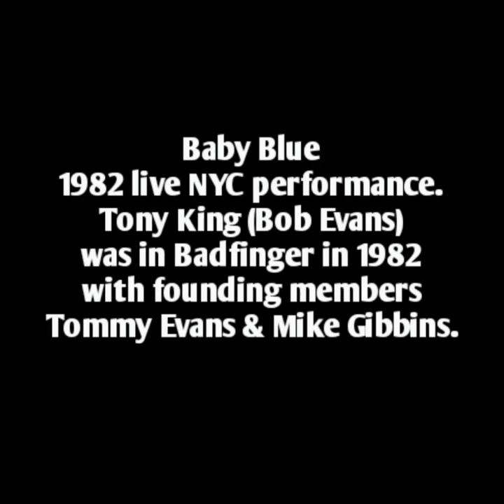Baby Blue,1982 live, Badfinger. W/ fndr mmbrs Tom Evans&Mike Gibbins alsoTony King(Bob Evans).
Baby Blue,  written by Peter Ham. Badfinger from 1982 are listed on the image in the video.